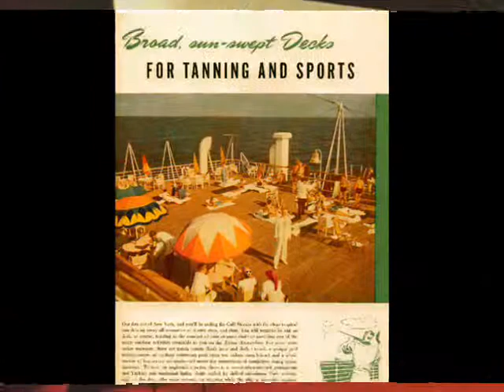The Browns - Red Sails In The Sunset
From their 1960 album "Town and Country," the sweet, sweet harmonies of the Browns on the classic "Red Sails In The Sunset."